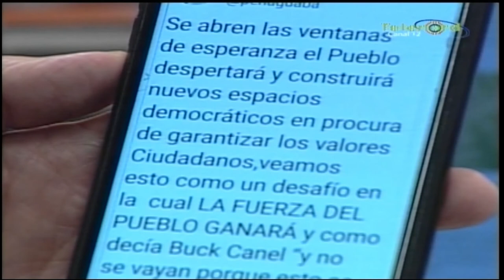“Leonel Fernández no quiere estar en el PLD porque sabe que lo van a expulsar”